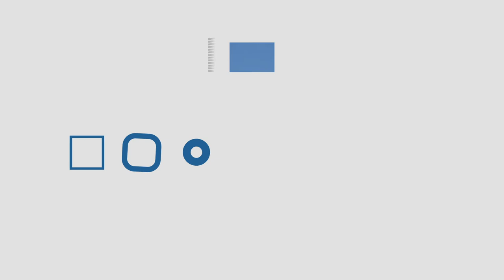2021 Access City Award Jönköping First Prize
The First Prize in the 2021 ACA was awarded Jönköping, Sweden. The city has prioritised accessibility for all in both new and old areas of the city.

Accessibility initiatives include:
Tactile maps and signage at cultural buildings with audio description available.
120 playgrounds renovated to improve accessibility.
Public accessibility consultations on new buildings.
Disability organisations involved in the decision-making process from the beginning of projects.
Creation of a local “Access City Award” for businesses.